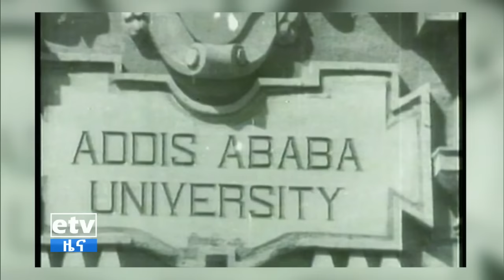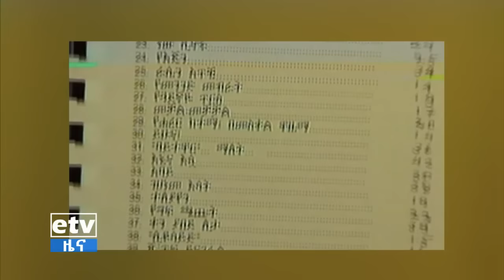አውደሰብ - የአርቲስት ጌትነት እንየው ስራዎች Etv | Ethiopia | News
አውደሰብ - የአርቲስት ጌትነት እንየው ስራዎች